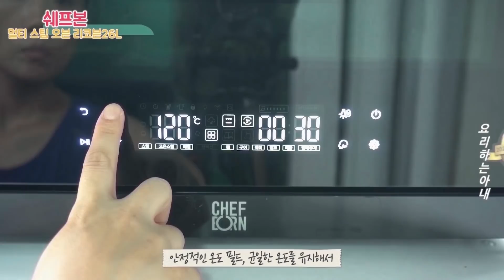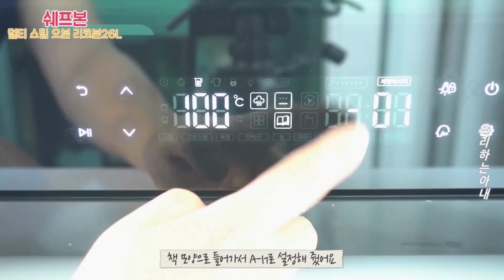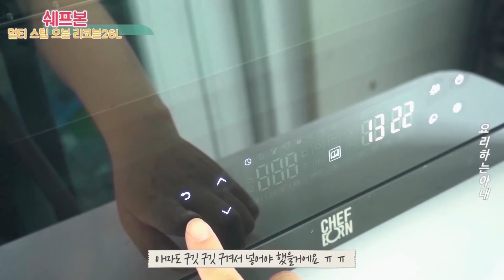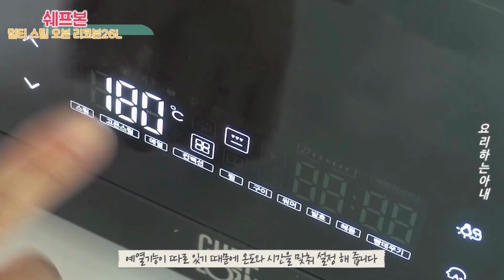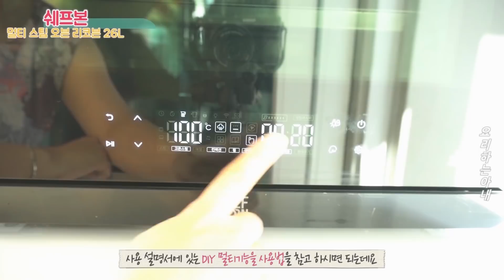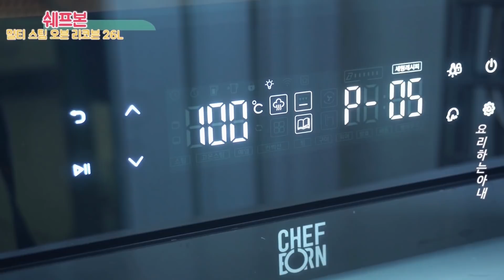홈베이킹 오븐추천 쉐프본 리코븐26L 스팀기능까지 더해져서 완전 대만족!!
오늘은 제가 사용해보고 너무 만족하고 있는 오븐을 소개 해 들리게요
홈베이킹 하기 좋은 가성비 좋은 오븐 쉐프본 리코븐26L인데요
스마트 상·하단 독립 온도 제어로 다양한 요리를 한번에 만들 수 있고요

리코븐26의 내부는 모든 면이 SUS304 스테인리스 재질로
제작되어있어, 관리와 청소가 편리하여 위생적인 사용이 가능하답니다:)

선택 가능한 듀얼 예열모드 온도에 도달 후 자동으로 알림 기능 탑재하여
음식을 오븐에 넣기 전 사전에 적절한 온도로 만들어주고요

리코븐26의 독창적인 사용자 편의 기능으로 두 가지 이상의 기능을 조합하여 연속 조리 기능한 DIY 기능도 너무 편리하고 좋더라고요

만두를 쪄도 맛있고 자반 고등어까지 구워도 너무 맛있어서
정말 사용하면 할수록 대만족이랍니다!!